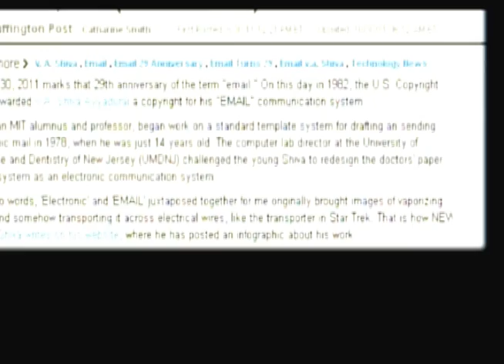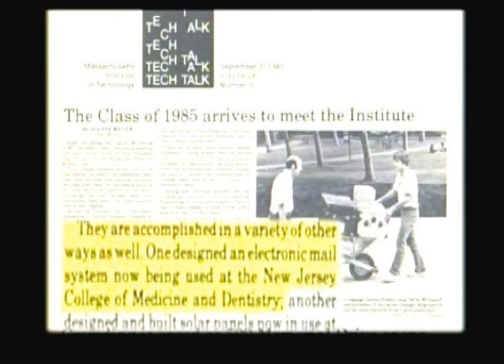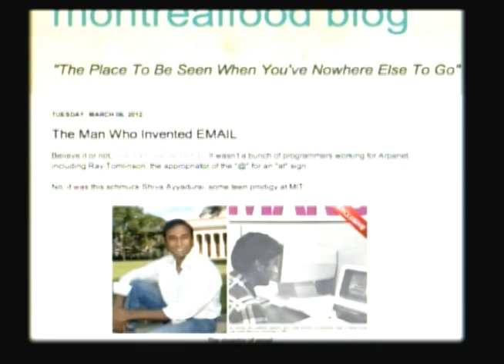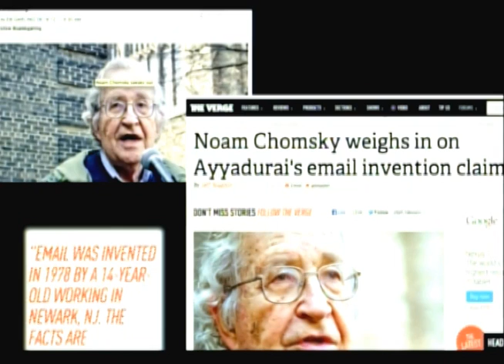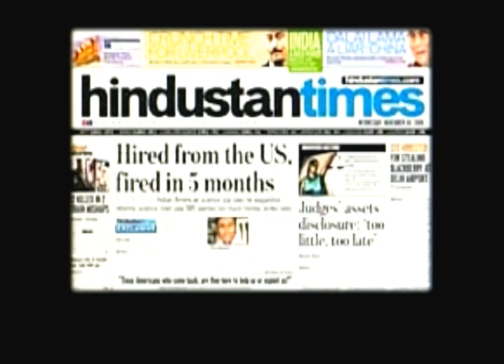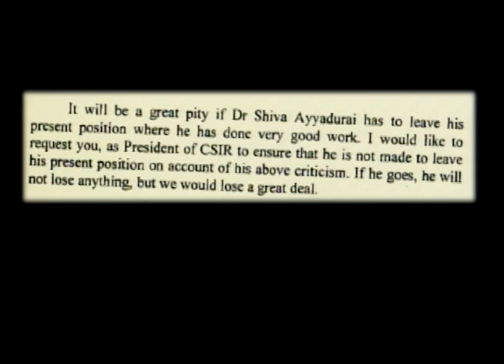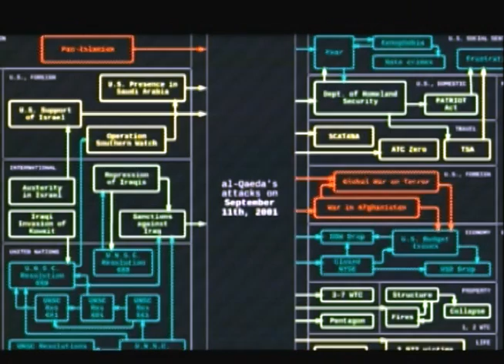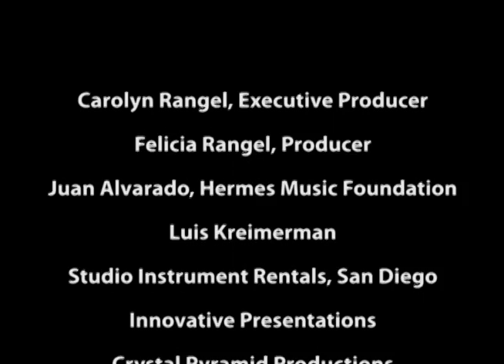Va Shiva Ayyadurai- Sages and Scientists 2013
Topic: Systems and Revolution

Systems thinking is the foundation for creating a real revolution to solve the massively complex problems of the world.

Our faces reflect our journeys across multiple worlds, starting at home to beyond and back to our self. The beauty of life perhaps lies in our common struggles to find patterns of connection across those worlds. While the particular scenes and characters of that journey may differ, the search for meaning to face our self with kindness, love and acceptance remains unchanged. The ancient sages of many millennia ago recognized the power of systems thinking to find such meaning.  They perceived reality as a system of systems, possessing foundational properties.  Major breakthroughs in modern engineering science, also have been the result of such a systems thinking.   By appreciating the core of what ancient sages and modern engineering scientists recognized, we today have the power to create revolutionary solutions to the seemingly complex problems of the world, through embracing synergy, diversity and the power of combinations.  In this talk, I will share my journey across those worlds, ancient and modern, art and science, mind and body, where I discovered a connection between the magical holism of the East with the scientific rigor of the West.

Speaker Bio:

As an inventor, I have contributed to society by inventing the world's first email system in 1978; the creation of Arts-Online.com (the first web portal for artists on the internet) in 1993; pioneering EchoMail, a integrated platform for enabling Global 2000 companies to manage electronic communications from email to social media; and, creating CytoSolve, a new technology for in silico drug development to model complex diseases enabling discovery of new multi-combinations drugs and nutraceuticals.  These inventions have provided new paradigms across the fields media and medicine. As a scientist, my work in biomimetics, pattern analysis, systems visualization, traditional medicines and systems biology has resulted in a number of innovative educational programs which have enabled medical doctors, health care practitioners, university students, business managers, executives, and the general public, to understand the power of systems thinking to find novel solutions to complex problems.